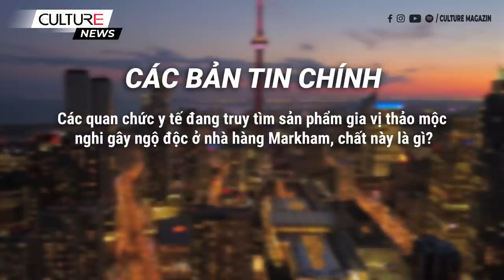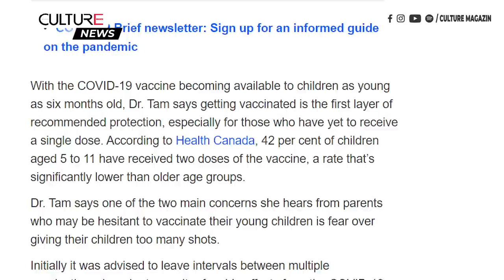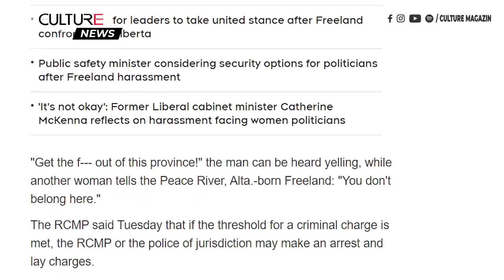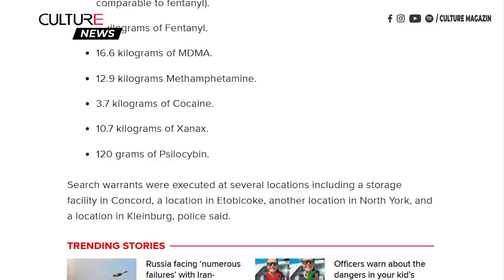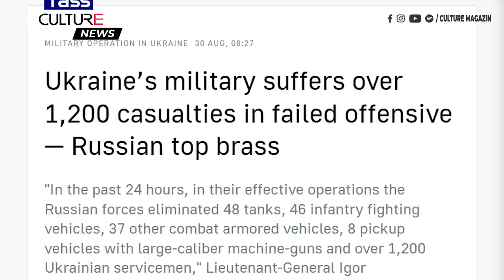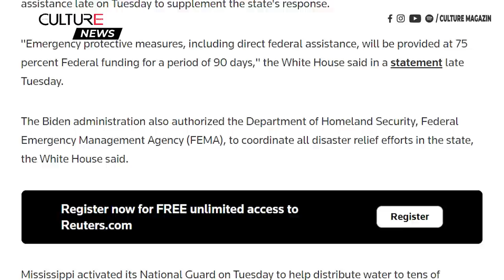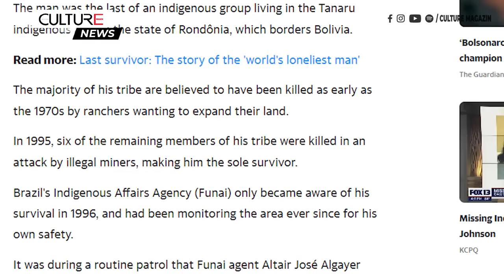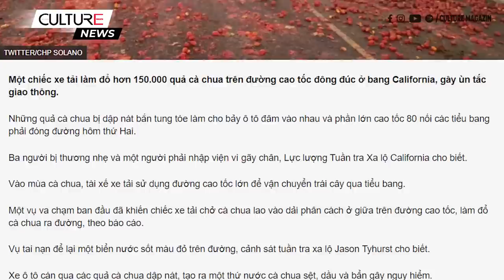🔴TIN CANADA&TG 31/08| Trudeau chi 2 tỷ để cải thiện vấn đề nhà ở; Gorbechev lãnh đạo Liên Xô qua đời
00:00 Tin Canada:
● Trudeau công bố chi tiêu 2 tỷ đô để cải thiện nguồn cung nhà ở, khả năng chi trả
● Những điều cần chú ý về Covid để bảo vệ trẻ em trong trường học
● Các quan chức y tế đang truy tìm sản phẩm gia vị thảo mộc nghi gây ngộ độc ở nhà hàng Markham, chất này là gì?
● Các ứng cử viên lãnh đạo UCP bị dọa giết trong chiến dịch tranh cử
● RCMP đang điều tra hành vi quấy rối phó thủ tướng Chrystia Freeland ở Alberta
● Thu giữ số ma túy trị giá 12 triệu đô la liên quan đến Mississauga, Brampton, dường như có liên quan tới người Việt

20:02 Tin Thế Giới:
● Lãnh đạo cuối cùng của Liên Xô, ông Gorbachev qua đời
● Nga nói quân đội Ukraine hứng chịu hơn 1.200 thương vong trong đợt phản công thất bại
● Đài Loan bắn vào máy bay không người lái của Trung Quốc sau khi tổng thống cảnh báo về 'biện pháp đáp trả mạnh mẽ'
● Giá khí đốt giảm khi châu  u chuẩn bị can thiệp vào thị trường năng lượng
● Hàng ngàn người ở thủ đô Mississippi không có nước sau khi nhà máy xử lý nước bị hỏng
● Hơn 40% người Mỹ tin rằng sẽ có nội chiến trong 10 năm tới
● Người phụ nữ Ả Rập Saudi bị tòa kết án 45 năm tù giam vì các bài đăng trên mạng xã hội
● 'Elon Musk, hãy giúp chúng tôi': Chủ sở hữu xe điện Tesla ở Na Uy bắt đầu tuyệt thực  đình công yêu cầu vấn đề chất lượng